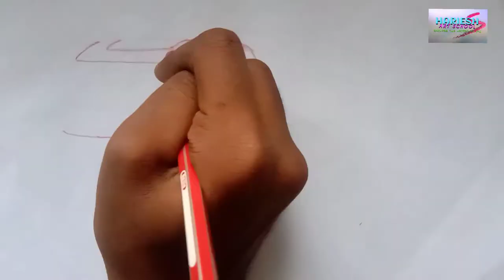How to draw Tata Truck | Prima | HARIESH ART SCHOOL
Hii guys,😊
Welcome to the world of art and crafts,here you can find techniques of sketching , colouring , shading with some tips and tricks with some craft works too. and you can able to explore the in artist you. exclusively on

                    HARIESH ART SCHOOL

Regards,                                                 Harieshwaran.S
HARIESH ART SCHOOL